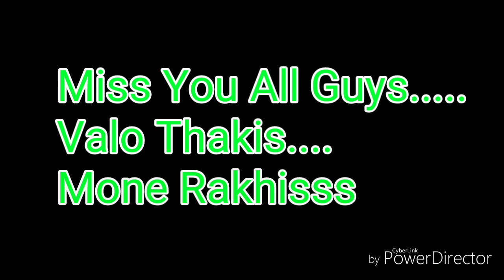Falakata Polytechnic|| 2016-2019 BATCH|| LAST MOMENT😭😭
Miss All Of Guys😭😭